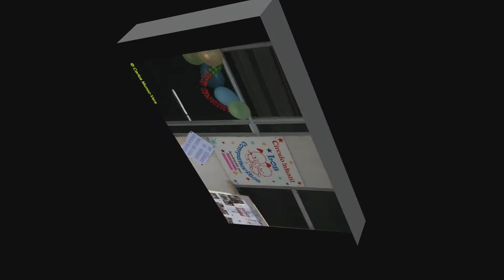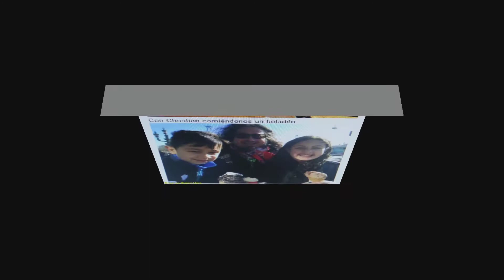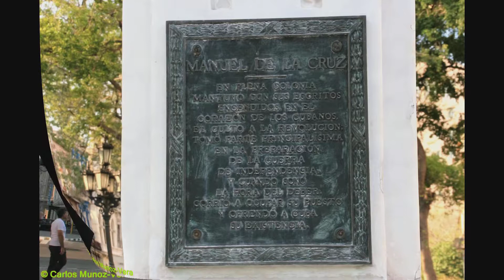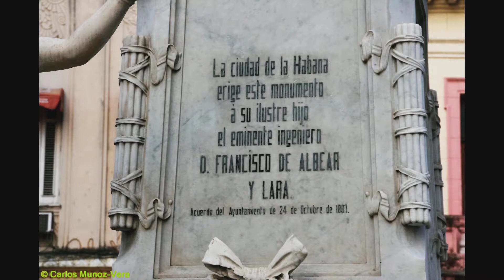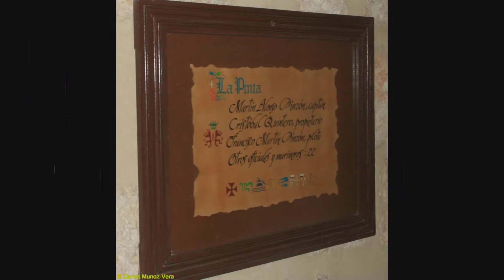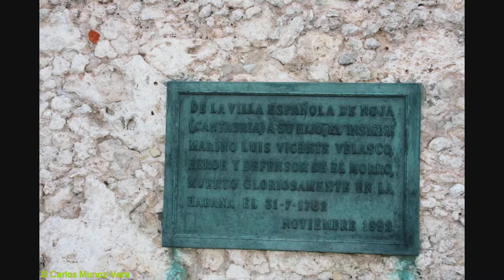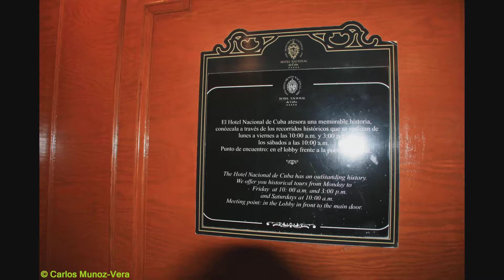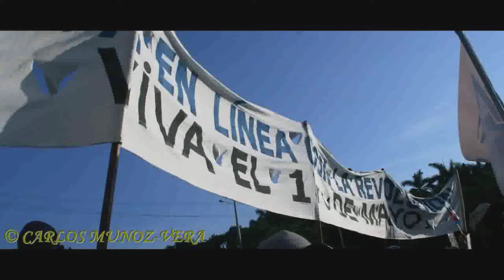LA ENMIENDA PLATT capítulo XXII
Un libreto que pretende el imperio repetir pasado un Siglo , ayer en Cuba , hoy en Venezuela.

El Historiador Emilio Roig  escriibía entonces estas cr'ónicas.